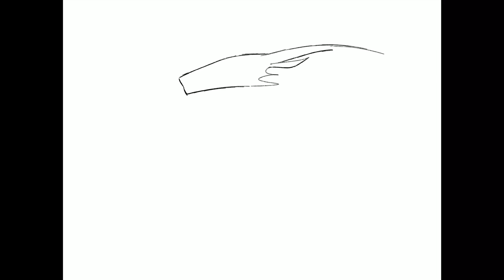Sunset love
Little speedpaint of two chars
Art- Sarcosse
Characters- Sarcosse

Song- 25 in Barcelona by JP Saxe